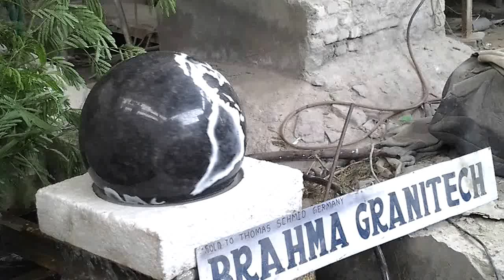gartenbrunnen kugel,wasserspiel kugel,wasserspiele kugelbrunnen,brunnen mit kugel granit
wasserspiel kugel,wasserspiele kugelbrunnen,gartenbrunnen kugel,brunnen mit kugel granit,Brunnen aus Granit